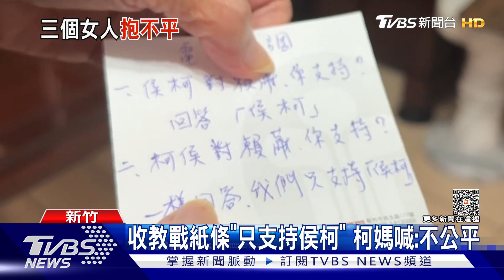不捨柯文哲「被大黨壓迫」 柯美蘭數度淚崩｜TVBS新聞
民眾黨內對藍白合 出現反彈稱浪。柯文哲妹妹柯美蘭捨不得哥折服在大黨壓迫之下激動落淚---妻子陳佩琪 也發文替丈夫抱屈